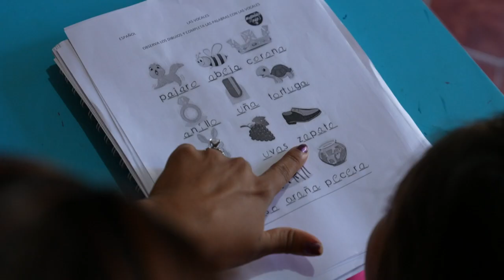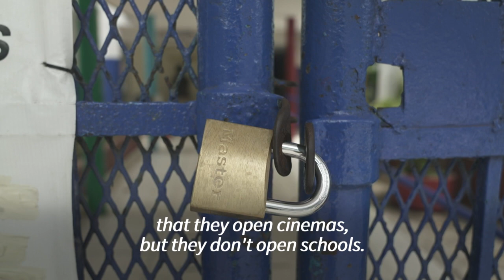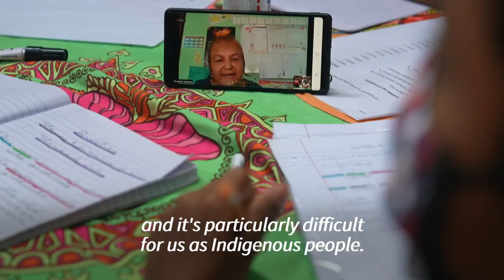Panama's children struggle as schools remain shut for over a year | AFP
Unable to go to school due to the Covid-19 pandemic, Yoselin spends her days at her mother's work in Panama City, playing with a cell phone or sleeping on the ground. Across the city, five-year-old Rafael looks bored following his class once again behind a computer screen, and in a remote indigenous community with no official school, parents fear for their children's futures. This is the reality for 890,000 pupils in Panama across different social classes, where children have not set foot in a classroom in over a year, making the Central American country the one with the largest number of days without face-to-face education in the world, according to a UNICEF report.